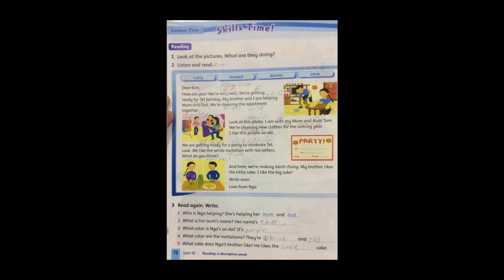Family and Friends Grade 4/Unit 10/Lesson 5